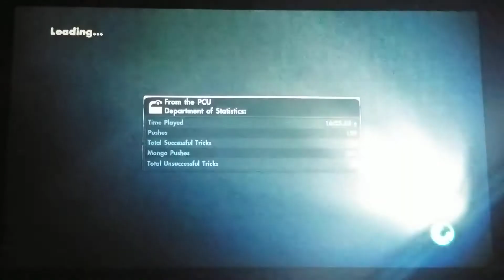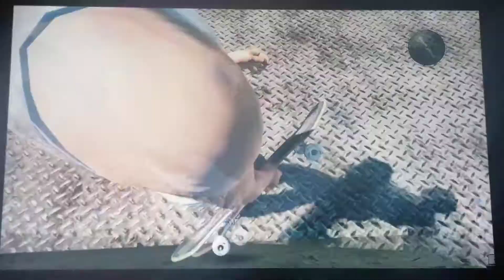checking out skate 3